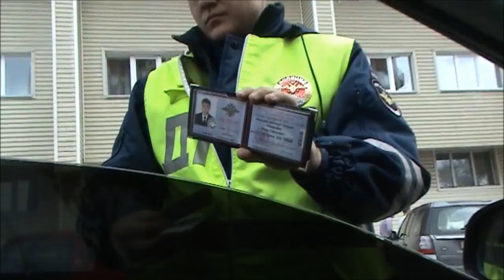Пермь ИДПС Николаев "тонированная история" ч. 1